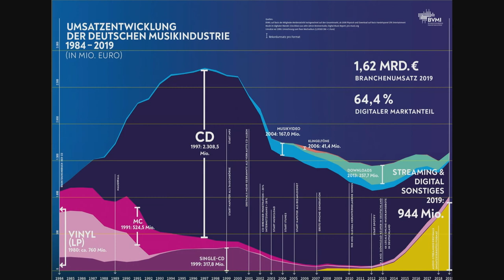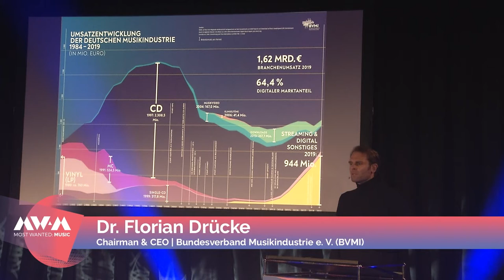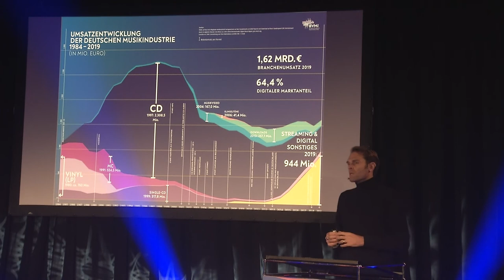MW:M20 | EU-Urheberrechtsrichtlinie - Florian Drücke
Most Wanted: Music - The Hybrid Music Conference - enables practical know-how transfer, enhanced networking, idea exchange and delivers new perspectives and business models for the music industry.

Session: EU-Urheberrechtsrichtlinie: Europa braucht einen gemeinsamen digitalen Verantwortungsraum
Speaker: Florian Drücke

Die EU-Urheberrechtsrichtlinie ist das Ergebnis eines umfassenden Gesetzgebungsprozesses. Ziel war ein fairer Ausgleich zwischen den Interessen von Plattformen, Verbrauchern, Kreativen und ihren Partnern. Das Ministerium der Justiz und für Verbraucherschutz (BMJV) schlägt aktuell einen Sonderweg ein und brüht alte Themen neu auf. Bagatell-Grenze, Aufweichung der Lizenzpflicht, Pre-Flagging… Viele der Themen wurden auf EU-Ebene verworfen, stehen nicht im Einklang mit den Zielen der Richtlinie oder verstoßen gar gegen europäisches und internationales Urheberrecht.

Most Wanted: Music and listen to berlin: Awards are run by the Berlin Music Commission – the music business network of Berlin on behalf of the Senate Department for Economics, Energy and Public Enterprises.